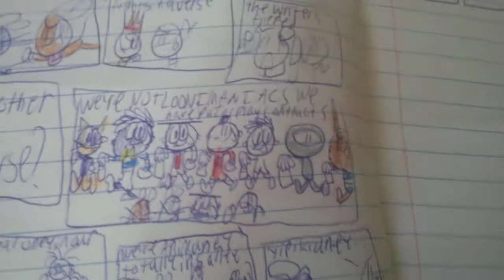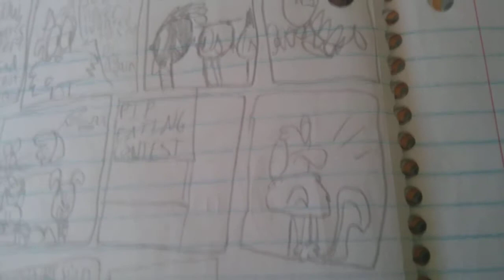Tiny Dog//PI DAY - Adamien and friends episode 10 SEASON FINALE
dog grows small after a rat hole incident/ 2 squirrels attend a pi day festival.